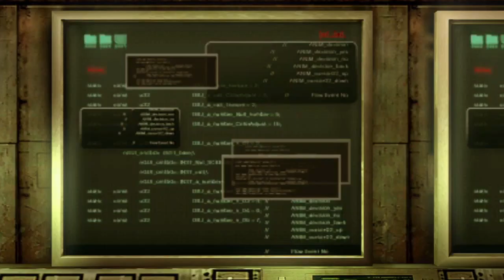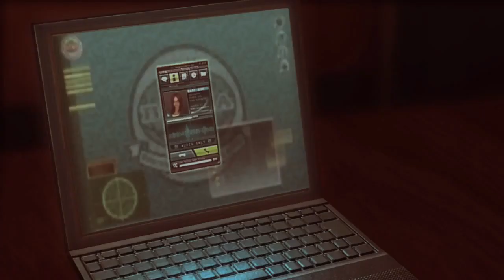Resident Evil Revelations walkthrough | Episodio 6 : Queen Semiramis - Gameplay PT-BR #06